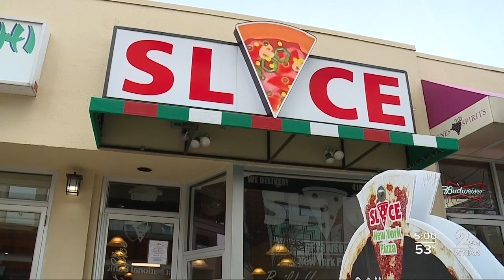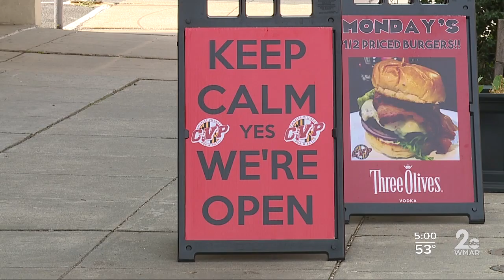Gov. Hogan orders bars, restaurants, gyms, movie theaters to close